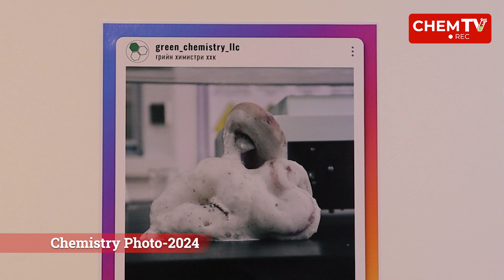"Chemistry Photo-2024" Химийн шинжлэх ухааны гэрэл зургийн уралдааны оролцогч Э.Хонгорзул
📸"ChemistryPhoto-2024" Химийн шинжлэх ухааны гэрэл зургийн Улсын 2-р уралдаан 🫰
Хэнтий аймаг, ОУ-ын хөтөлбөрт БЭРХ сургуулийн 8-р ангийн сурагч Э.Хонгорзул